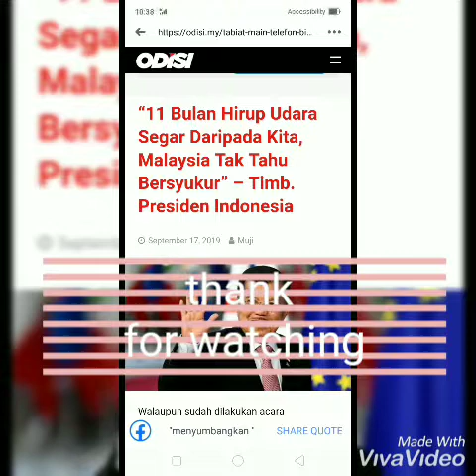Jerebu haze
Dengar la nasihat I ni ok😂